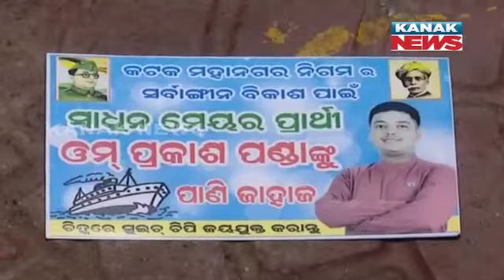21-Year Old Mayor Candidate Campaigns In Cuttack